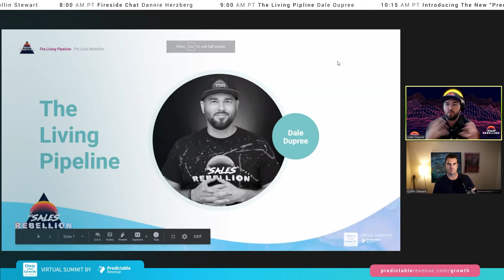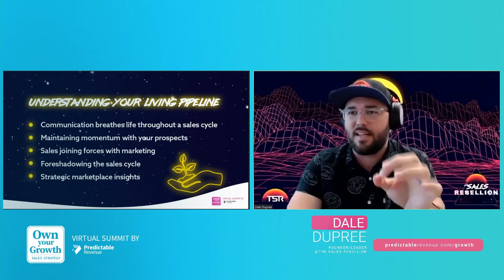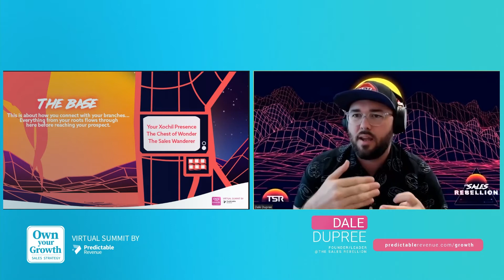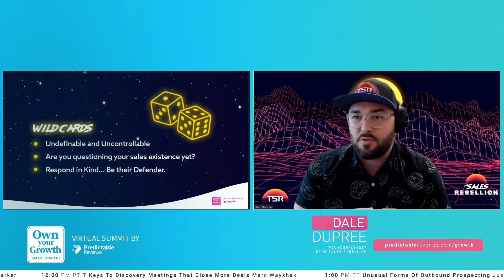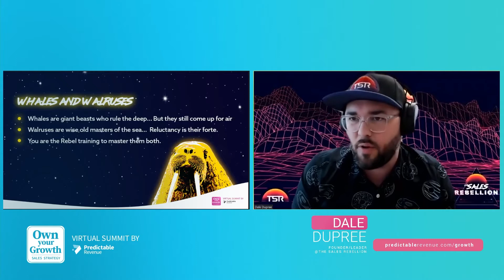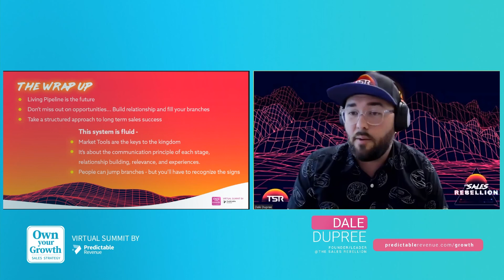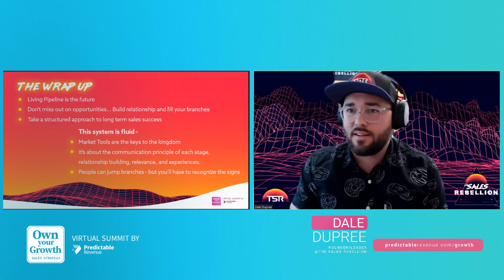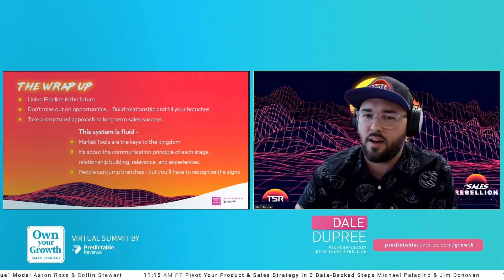The Living Pipeline - Dale Dupree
Be intentional with the way you engage prospects, and be willing to go the extra mile.

The Living Pipeline is the foundation behind a successful sales cycle with your prospects. It’s the idea of looking for more than just instant gratification in every call or stop you make.

Want some help finding customers on LinkedIn?  Let’s chat!